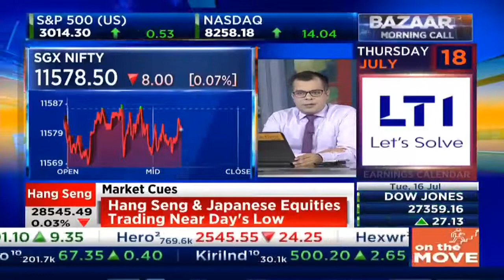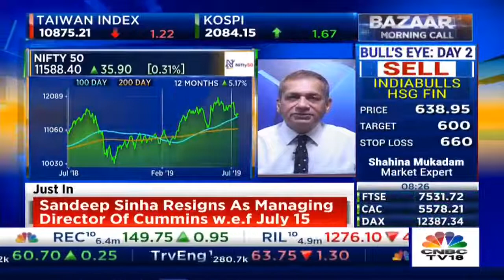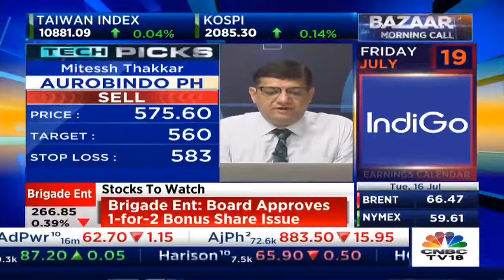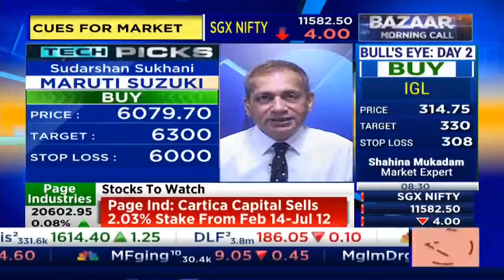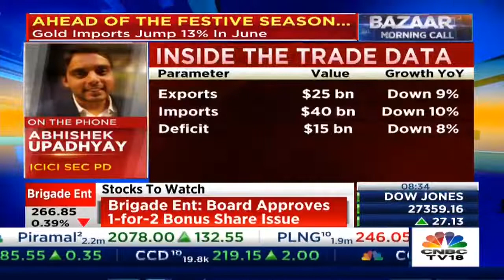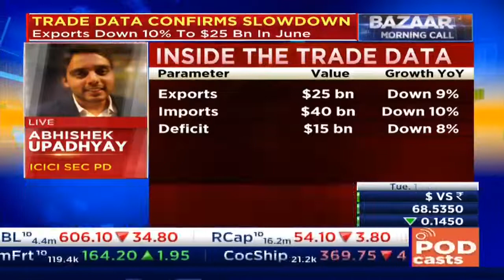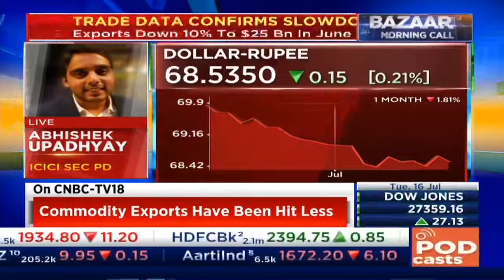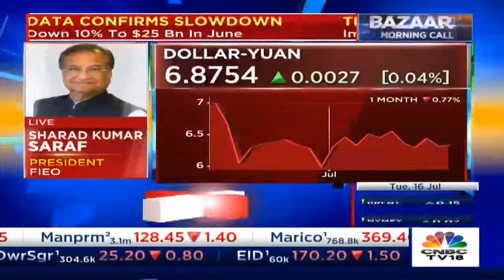Trade Call For The Day - Experts Tell Us About The Stocks To Look Out For - Experts In Action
Experts' opinion of the market.